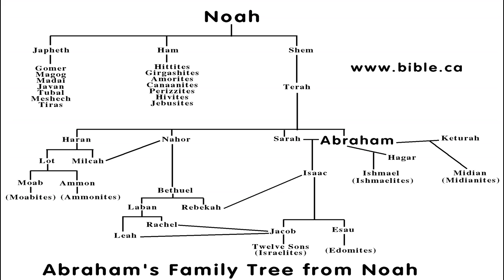The Tower of Babel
Holy Bible Lessons for Children

Voice: Lilly Hephzibah,
W/o Bro. John Raja Ravi Kiran Kopelli